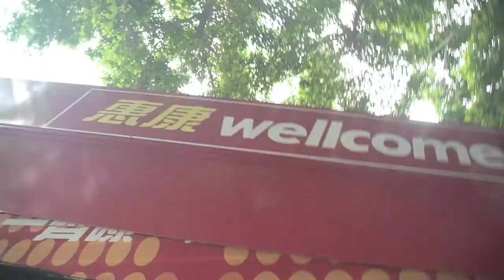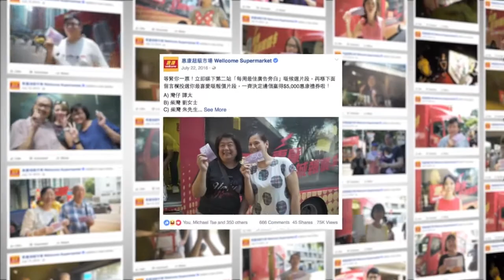Wellcome - The Shopper’s Voice